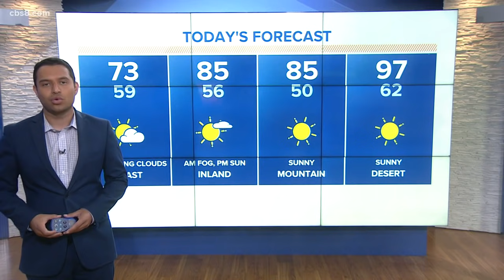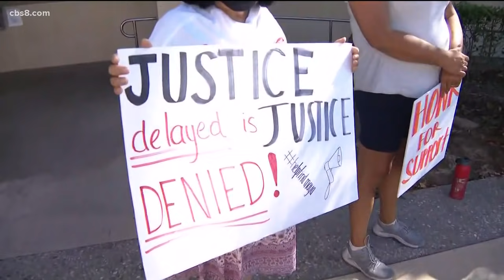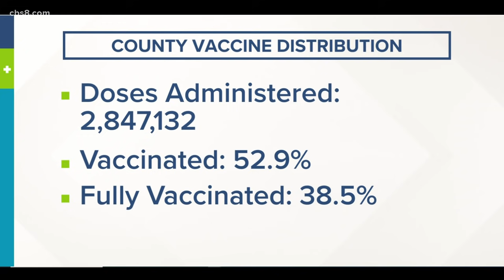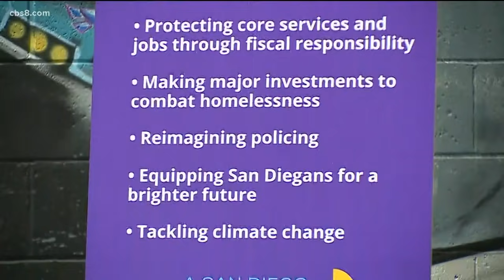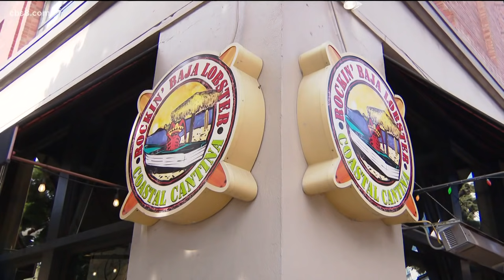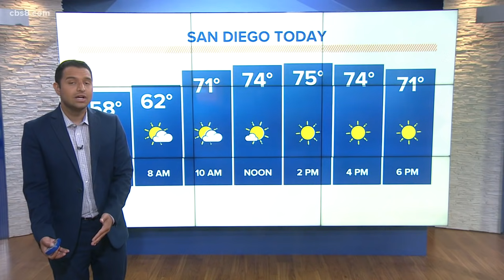San Diego's top stories for May 5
In this update we cover a rally for missing mother, Maya Millete, the Board of Supervisors vote on restaurant relief and the heat is on again in San Diego.